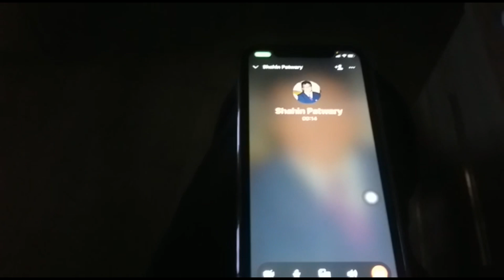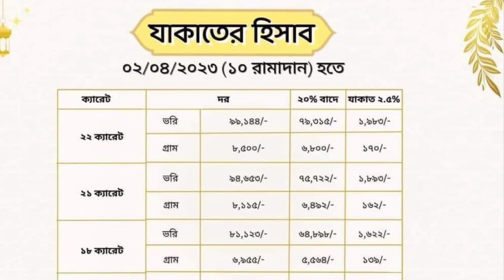আমি গয়নার যাকাত কতো টাকা,কতো ভরি গহনা আছে।আমার আম্মার আবদারের শেষ নাই।মেয়ে চাকুরি করে তাই🥰🤲